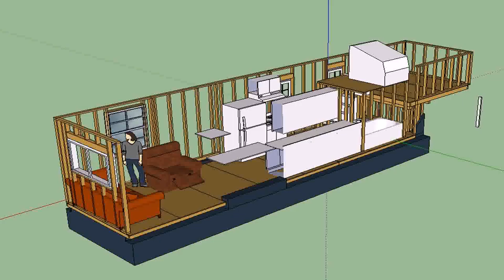Tiny House Floor Plans Book Download - Gif Maker DaddyGif.com (see description)